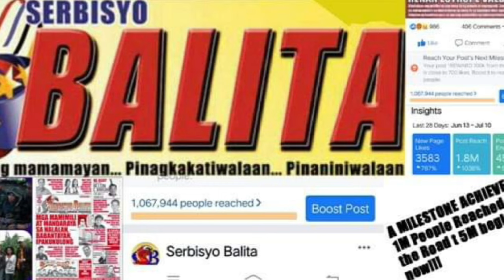TERMINO NG BARANGAY OFFICIALS GAGAWING 6 NA TAON. PANUKALA, SUPORTADO NI PROV'L ABC PRES. BOY ZUÑIGA